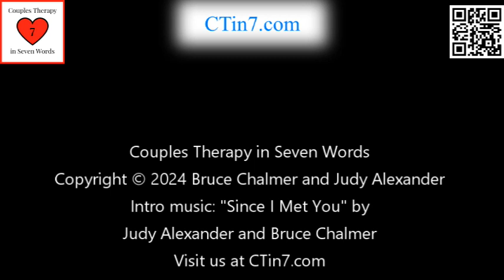Reclaiming the Masculine and Feminine Within: An Interview with Dené Logan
How can we reclaim the healthy masculine and feminine aspects we each have within us? And how does reclaiming those aspects help couples? Our guest in this episode, Dené Logan, uses her understanding of depth psychology, informed by her own experience, to help couples along the path to more fulfilling relationships.

Dené’s website is and her forthcoming book is Sovereign Love: A Guide to Healing Relationships by Reclaiming the Masculine and Feminine Within.

And you can also sign up for Dr. Chalmer’s newsletter right from our homepage.